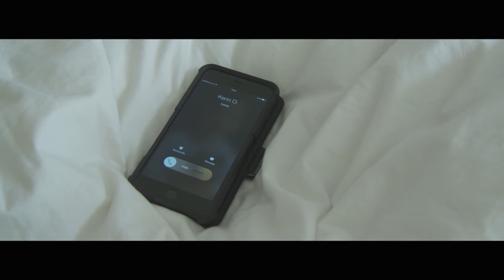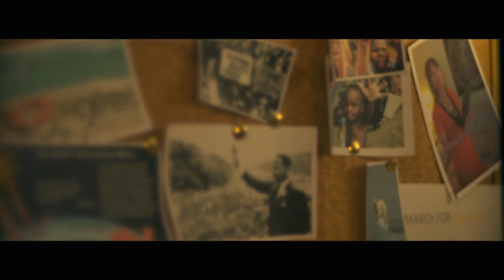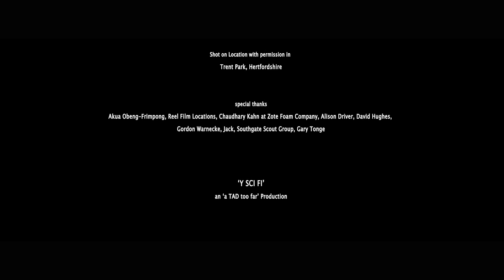Y Sci Fi - Festival Science Fiction Short Film / Adventure Thriller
How would superior life treat us?

Lost in the middle of the countryside at night, three friends hike through the hills becomes a relentless nightmare. Chased through the night Ken, Sal and Mike run from lights in the sky. The pursuers intentions are clearly realised when Ken is brutally murdered for no discernible reason. Exhausted and lost, Sal and Mike must find a way to safety from beings who know their every turn, hiding place and every thought.

Official Selection -

Filmed in Oct 2008 and released in 2012, our short film about why we love science fiction storytelling and its importance as a genre is finally online!

This is a special edition version of the original short film.

Cast
Mike - Peter Halpin
Sal - Hester Ruoff
Kenn - Femi Houghton
Woman in the car - Becky Keane
Man in the car & The Alien Visitor - Roger Wright
Martina the Stargazer - Melissa Clements

Crew

Writer, Producer, Director -  Martin Doyle
Executive Producers  - Tyler Kings, Tracey Conroy
Co Producers - Barbara Van Aken and Beverly Lindsay
Co- Producer  - Noel Flores-Watson
Associate Producer -  Gordon Warnecke
Associate Producer - Akua Obeng Frimpong
Director of Photography - Anna Carrington
Gaffer - Jon Ball 42 Productions
1st Assistant Director  - Irene Maffei
Steadycam - Dave Hughes
Focus Puller - Kendra Cheng
Make Up - Yoyo Tayler
Life Guard  - Chris De Costa

CGI Models & Sequences  - Noel Flores-Watson
CGI Annimators - Noel Flores-Watson, Tamsin Aston
Day to Night Conversion - Martin Doyle
Visual Effects - Martin Doyle
Creature Designs -   Noel Flores-Watson
Alien Mask -  Mike Peel
Dog Alien Puppet - Noel Flores-Watson
Set  Builder - Noel Flores-Watson
Editor -  Martin Doyle
Sound Engineers & Sound Master   Marco Lavarone & Nichos  MiSound
ADR  - Marco Lavarone & Nichos  MiSound
Sound Effects - Tim  Atkins
Foley -  Tim Atkins
Music Composed, Arranged & Performed by Elliott Daniels

D-Cinema Conversion - Carousel Media

Special Edition

Camera Operators - Martin Doyle,  ' Jack',  Anna Carrington
Sound Design - Stewart Dugdale
Visual Effects and Editing - Martin Doyle
Earth Animation and Model - Gary Tonge

Filmed on a Sony EX1.
Special Edition Filmed with Sony EX1 with Letus 35mm Nikon lenses, Canon 550D
Effects and Day to Night Conversion - Adobe After Effects